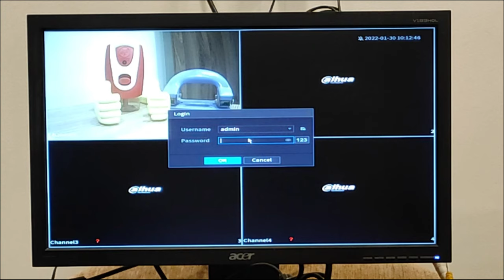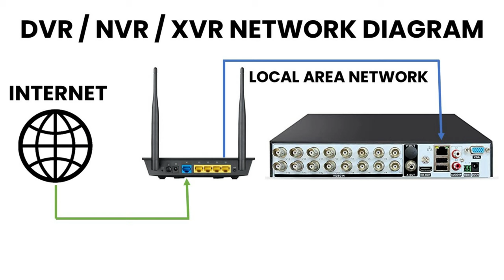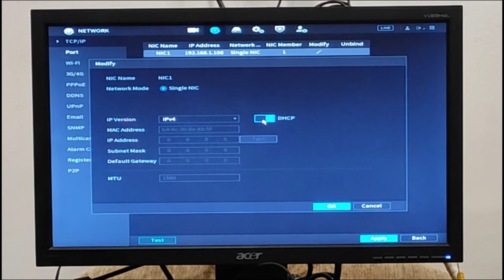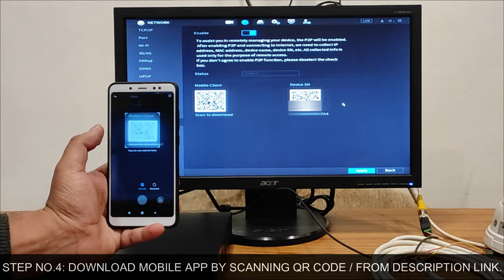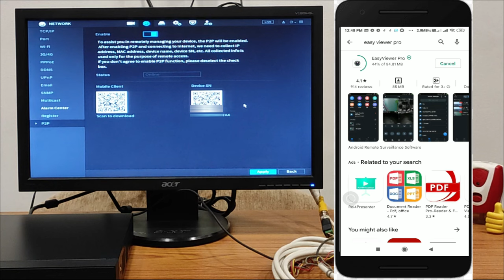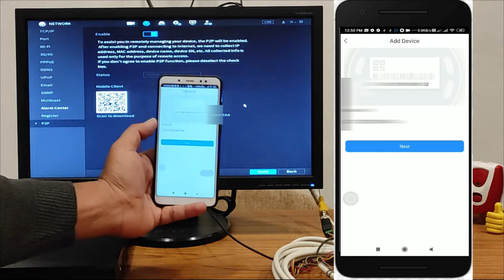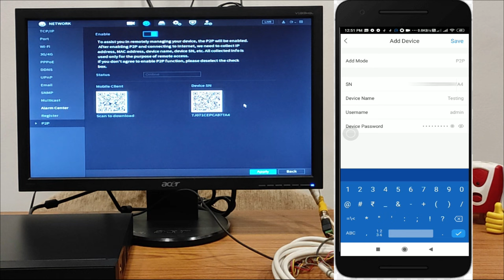dahua cctv camera connect to mobile | dahua xvr dvr online configuration | dahua dvr online hindi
BEST GEARS USED TO CRAFT THIS VIDEO:
○ My Laptop
○ My Mobile for Video Recording
○ My 2nd Mobile for Screen Recording
○ My Tripod
○ My Gorilla Tripod
○ My Short length Tripod
○ My Microphone for clear audio recording
○ Type C to 3.5mm audio jack converter for mic

video created for: education & awareness (we are not responsible for any hardware / software / information loss or damages or doing wrong experiments)